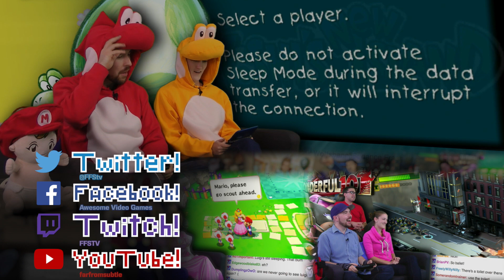VGA Highlight! - Sexual Education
Fraser's so good at reproduction, he's a mommy and a daddy!